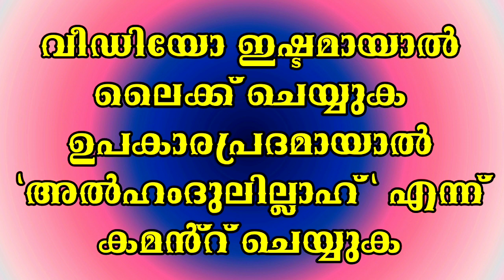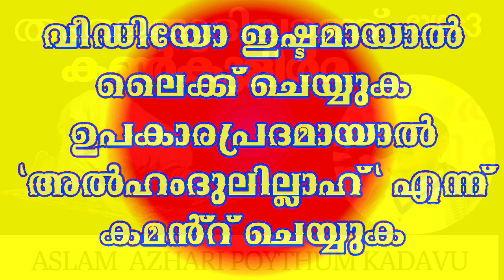തഹജജുദിലാണ് കൺകുളിർമ അസ്ലം അസ്ഹരി പൊയ്തുംകടവ്|| Asalm azhari poythum kadavu speech part 3